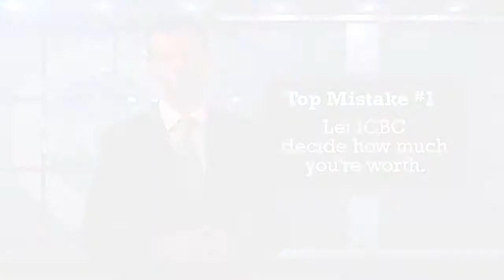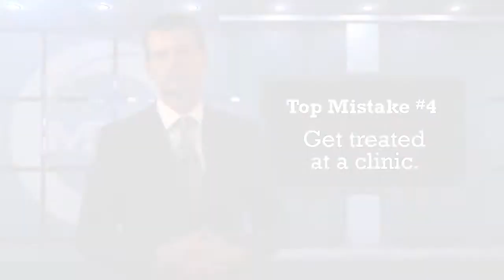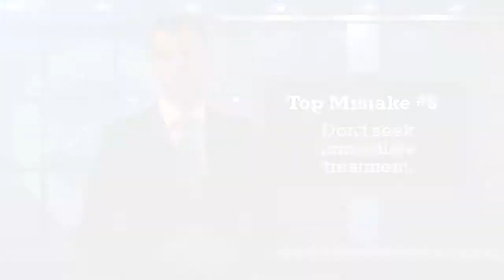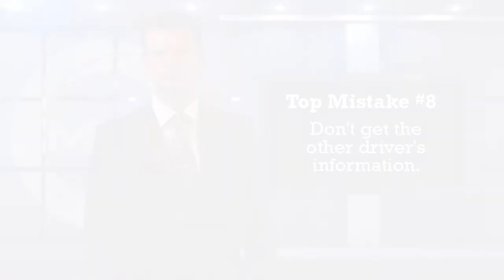Top 10 Claim Mistakes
Paul E. Pearson